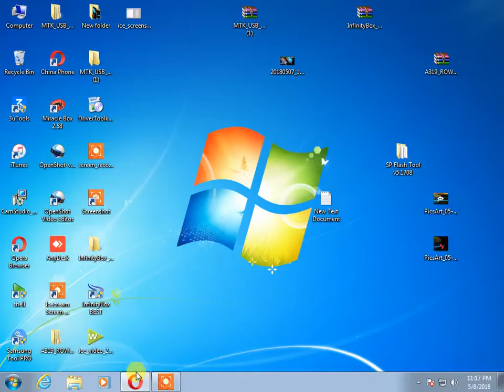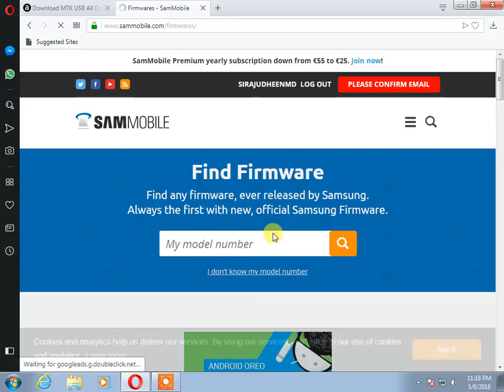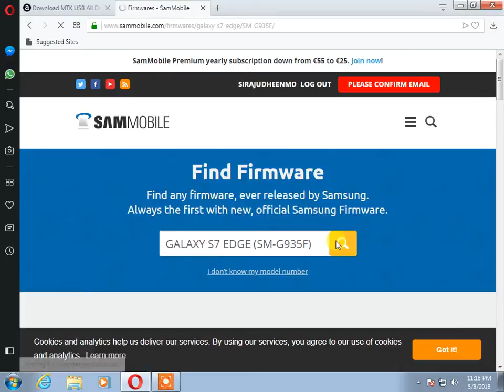how to find samsung binary firmware(sammobile)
how to find samsung binary firmware